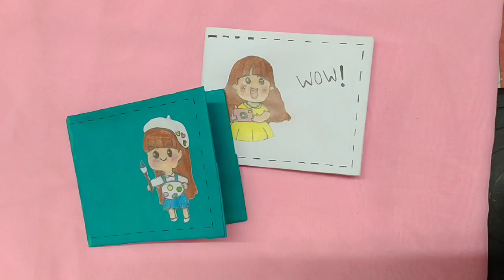how to make paper wallet || origami wallet || kawaii wallet